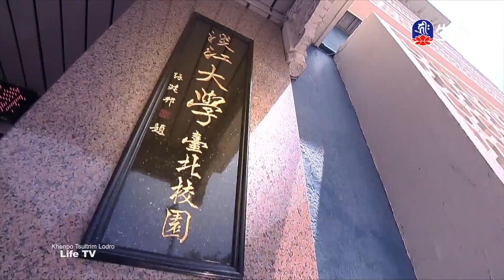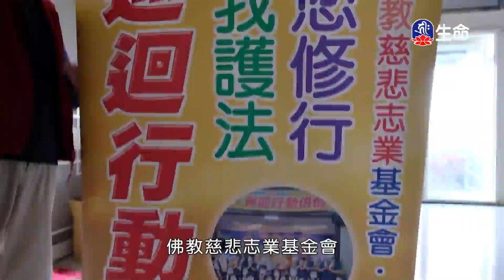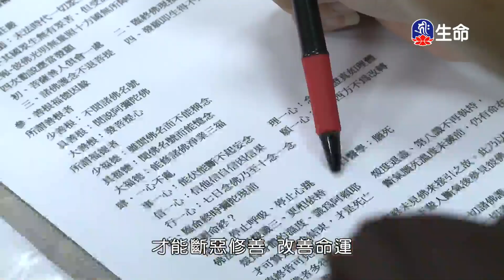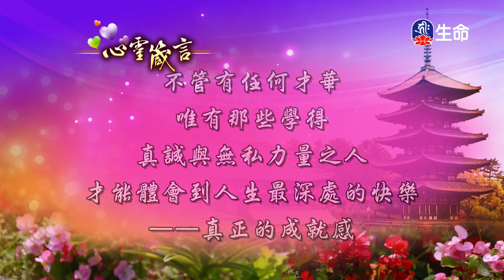如何面對心靈危機(1)慈誠羅珠堪布_般若講座_(lifetv_20240817_21：00)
般若講座_如何面對心靈危機(1)慈誠羅珠堪布。